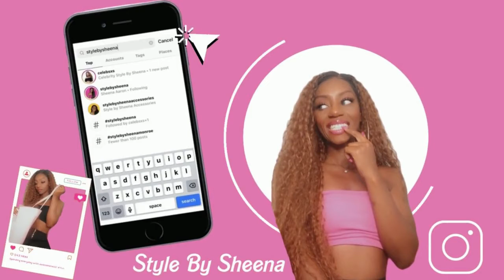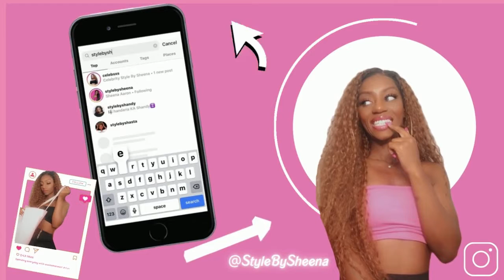What Makes You Happy? - 60 Seconds Of Self Awareness